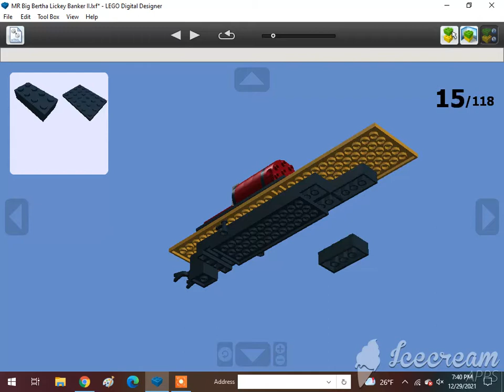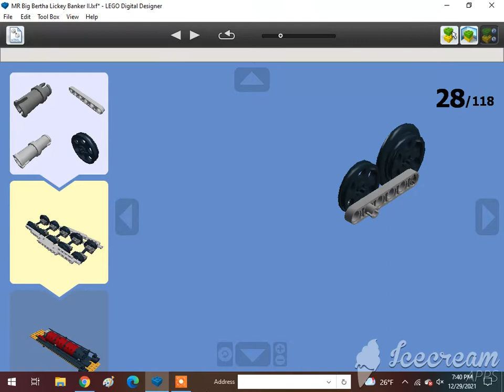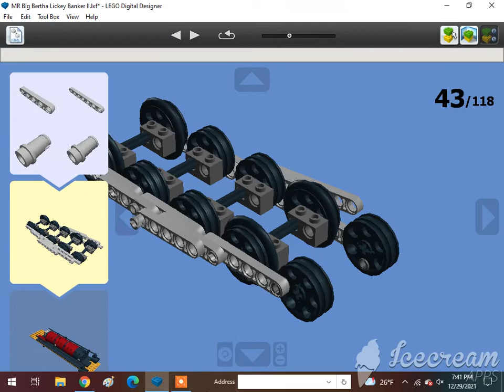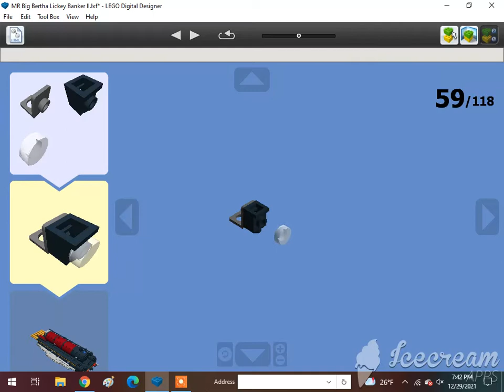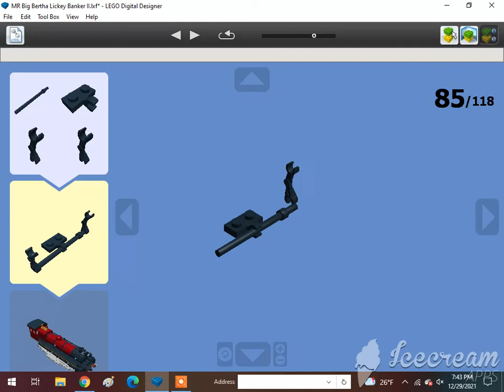How To Build Another Lego 0-10-0 MR "Big Bertha" Lickey Banker "Ten Coupled" Steam Locomotive🇬🇧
Requested by @Alex Canine. Subscribe to @rust, @The Iron Legion :P, @Reid the navy engine, @Thomasfan13, @Tristan Rupert, @Brandon Beak, @Daniel the Lbsc tank engine, @Karkaranos Builds, @Foxy 2.0, @Frank D, @Melbourne Train Vlogs, @KyleJBAwesomeness 2001 – Official Channel, @Atlas the number 5 MSR, @Khai Trains Fun Animations, @MrBLUERANGERHERO, @Nigel the blue hall class Productions, @Sharkboyttv Plays, @Cryingfloppacat, @DatLegendaryBrazilStoneGuy Est. 2004, @Elec Man, @Caley Simp, @Great Eastern Railway Y14 Class (R.I.P), @Alex Canine, @Brodster, @ThomasTheTankMan231 Studios, @William pulfer-melville, @Mason Solo McFly, @If you read your a nerd, @: Jan4apes :, @Herpa BG, @Lego studio, @Cameron The Hedgehog 261 YT, @Lol lol, @CometBricks, @Aiko Himutji, @Nico el Latino, @Foxyfox fan858, @CEO, @Ryan Kirschbaum, @Jason Adams, @Edward and Harriet, @Kaipu #3, @Christopher’s Trains & Trucks, @Jake Fussell, @One Track Mind, @Legoboyz21, and @Loki & Goose.